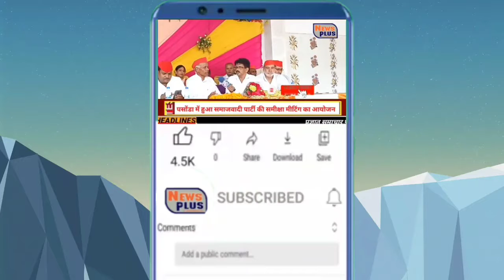आम आदमी पार्टी के उम्मीदवार ने बताया किस किस तरीके से लोग परेशानी की जिंदगी गुजार रहे हैं